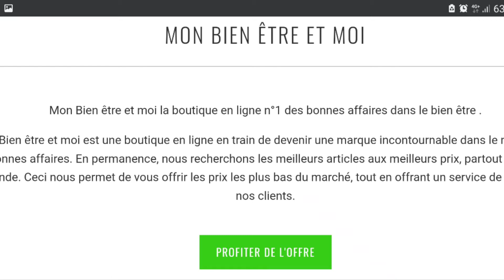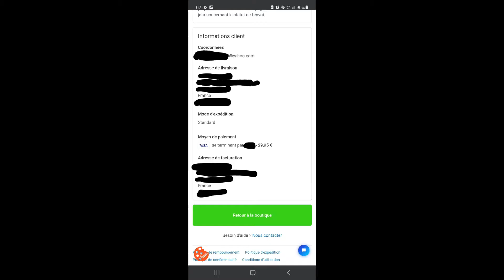Urgence Arnaque : site (mon bien être et moi) un site qui arnaque, méfiez vous de cette site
MON BIEN ETRE ET MOI
Salut tout le monde bloquez ce site la maximum pour qu'il soit supprimé de Google car il arnaque beaucoup des gens avec leur faux numero de téléphone.
je viens de me faire arnaqué par ce site la.
partager ca maximum